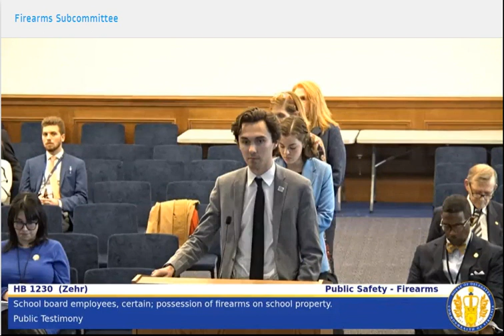David Hogg and Others Oppose Bill to Arm Teachers